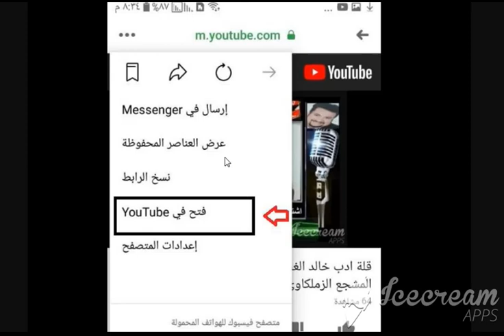مفاجاه موسيمانى لصالح جمعه والمكروه يلمح لانتقاله للاهلى وتنازلات من نجم الزمالك لانتقاله للاهلى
مفاجاه موسيمانى لصالح جمعه والمكروه يلمح لانتقاله للاهلى وتنازلات من نجم الزمالك لانتقاله للاهلى وموقف الحاوى من القمه الافريقيه ولاعب الاهلى المنحوس خارج الاهلى باوامر من موسيمانى